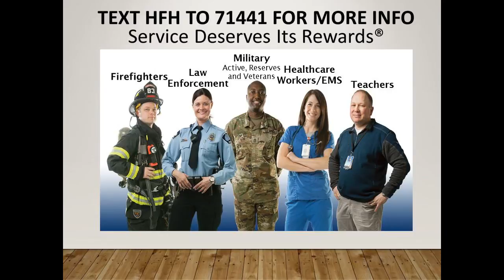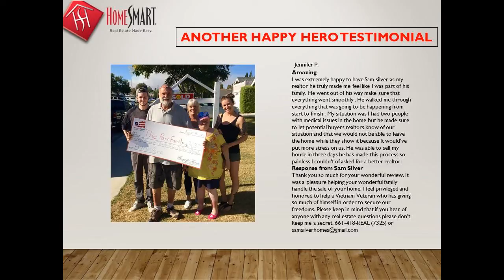Sam Silver Most qualified homes sales agent Acton community Call 888-3-Heroes HomeSmart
Call Samuel Silver (888)3-Heroes (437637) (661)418-REAL (7325) for the #1 realtor agent helping Acton community home - Nurses and Medical professionals in the Santa Clarita Valley CalBRE 01412755 of HomeSmart NCG Real Estate Made Easy